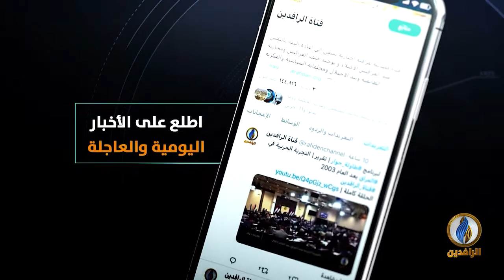مقاصد | منزلة العلم ومقاصده.. مع أستاذ مقاصد الشريعة الإسلامية الدكتور وصفي عاشور أبو زيد